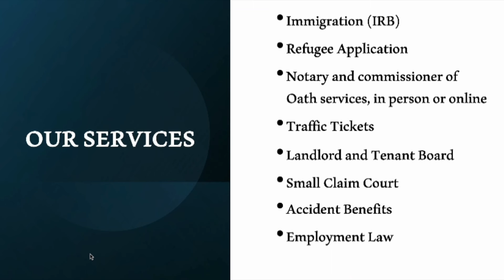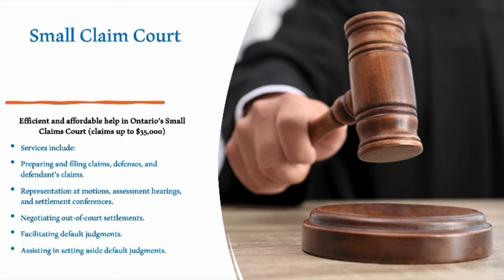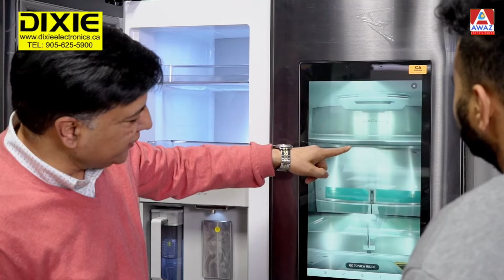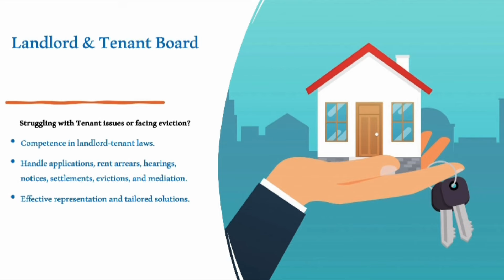Why Prices Are Not Going Up Despite Lower Interest Rates Live with Team Arora| Awaz Ent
Why Prices Are Not Going Up Despite Lower Interest Rates

Live with Team Arora
Call Parveen Arora for more Information 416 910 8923

Guests in Studio:
Sam Dhillon
Parveen Arora